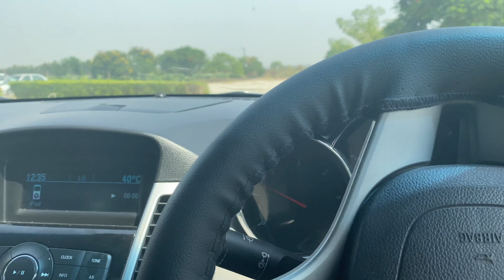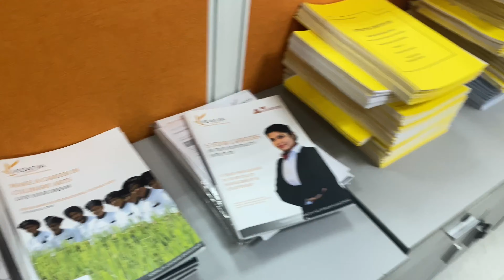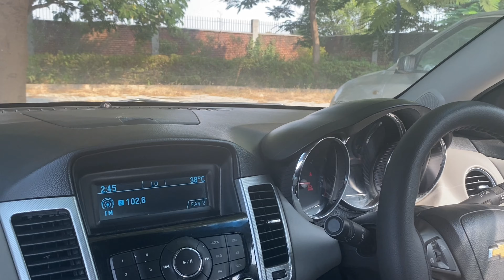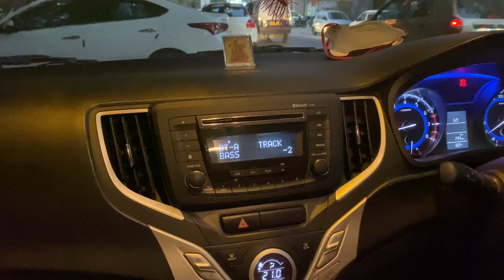My college tour check this out guys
To get your car modified

I hope that you would love our work and appreciated and keep supporting guys thank you so much once again hope that you love it.